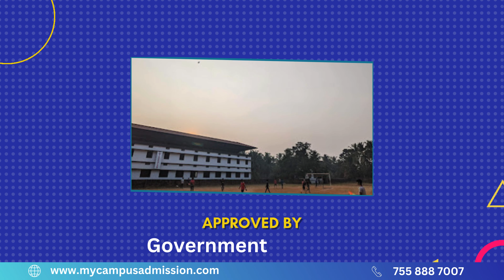ILLAHIA Arabic College - Thirurkad | mycampusadmission.com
This institution stands as a trailblazer in the realm of Islamic education. Presently, it provides programs such as Afzal-ul-Ulama Preliminary (two years), BA Afzal-ul-Ulama (three years), Quran memorization, and Professional and Islamic Courses.

In the past, Ilahiya College offered Arts & Islamic Course (AIC). The alumni of Ilahiya have made notable contributions in the field of Da'wa and various Islamic disciplines, holding esteemed positions both domestically and internationally. The college remains dedicated to fostering academic excellence and Islamic values among its students, preparing them to excel in their chosen paths.